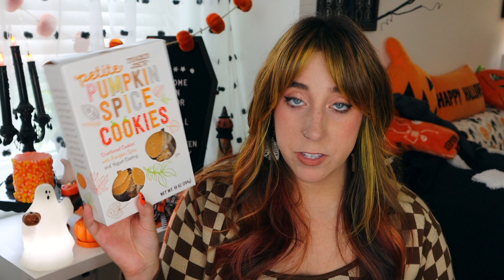PUMPKIN SPICE HAUL FROM TRADER JOE'S! + TASTE TEST! | HALLOWEEN HAPPY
Welcome to today's spooky video!! I've been looking forward to this day. HAPPY first day of AUTUMN!! EEK!!! Let's bring on the fall vibes and try some pumpkin treats from Trader Joe's! I'll show ya a haul plus taste all the pumpkin spice treats! Thank you for being here and watching! 💜

 🛍CODES:
●Die With Your Boots On

●Amazon
If you happen to shop on Amazon, using this helps my channel greatly.